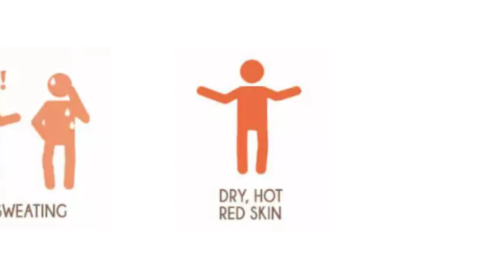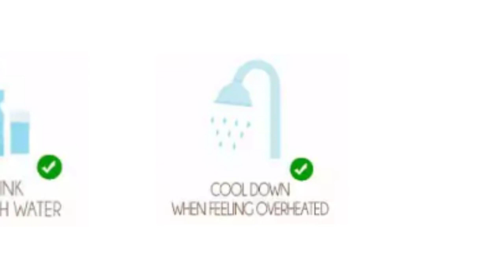How To Prevent Heat Stroke || Signs & Symptoms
When using the word heatstroke, many people think that it is interchangeable with heatexhaustion. The truth is, heat stroke happens once heat exhaustion has already been reached and untreated for some time. Both conditions are quite serious and steps should be taken to prevent the risk of heat stroke and heat exhaustion.